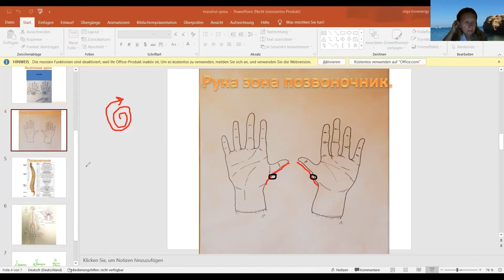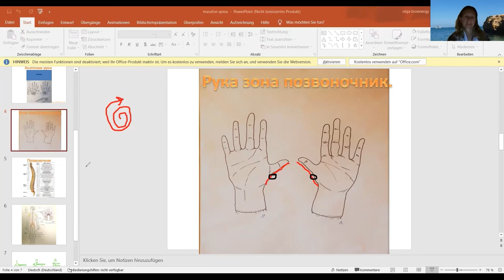Узнайте о причинах болях в спине ч3 Мини массаж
Мини массаж- диагностика поможет Вам точно определить Вашу проблему в спине.
Короткий тест- диагностика перед Вашим личным разбором у меня в Зуме  .
Прийти на встречу в Зум